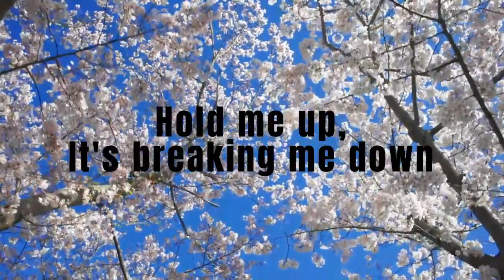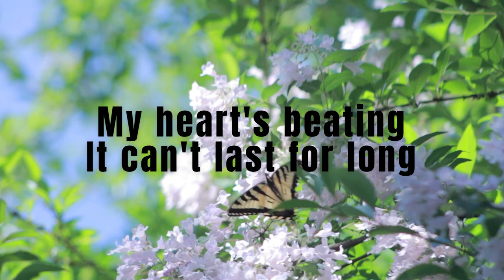It Can't Last for Long - Lyric Video Morgan Nicole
This song is for those who stick with you, even through the worst of times.

If you call me, I'll try to say
Everything is fine my dear,
I'll lie my dear

And watch as they all drive away
Beneath these white covers
No comfort
Only familiar pain

Hold me up, it's breaking me down
Surrounding me is everything I couldn't be
Oh love, remember the sound
My heart's beating, it can't last for long

If you hold me I'll pull away
But your love is what keeps me sane
Beneath these white covers, some comfort

No on else can keep fear away.

Surround me with your love and consecrate me
Oh love, you're my sacred ground
Pain is fleeting, it can't last for long